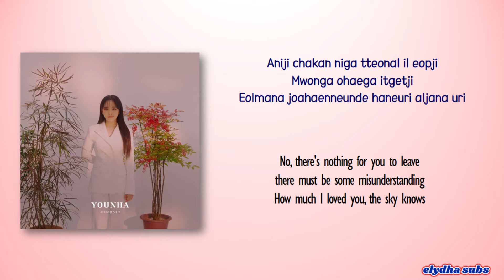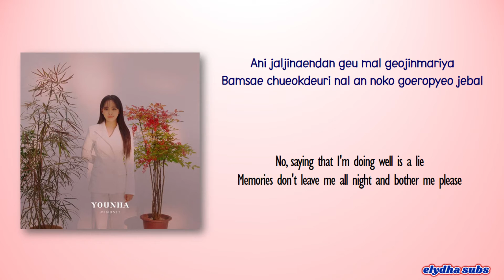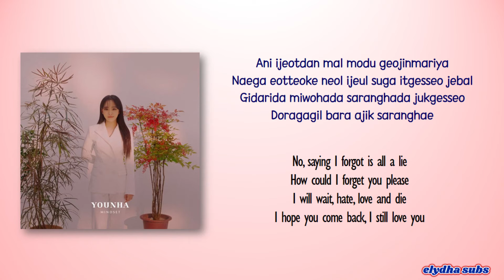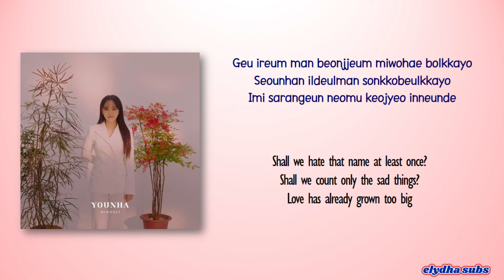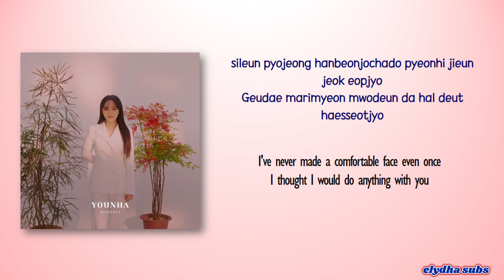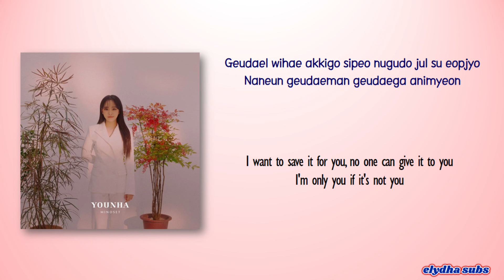Younha – Hating + Loving + Waiting (미워하다+사랑하다+기다리다) [Rom|Eng Lyric]